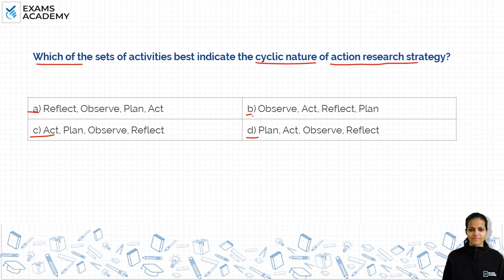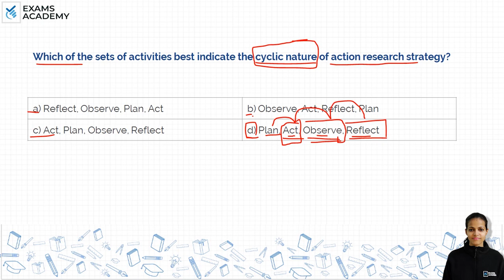Which of the sets of activities best indicate the cyclic nature of action research strategy?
UGC NET previous year paper